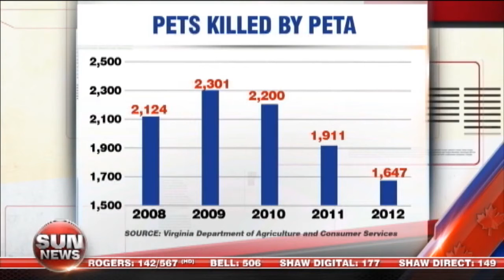PETA mad over cows